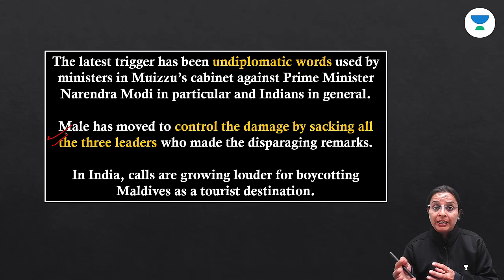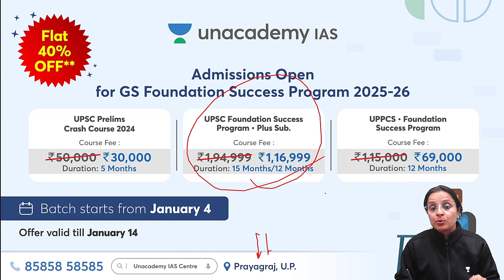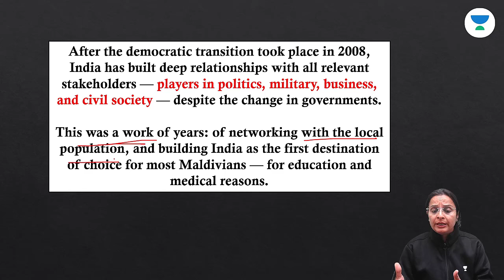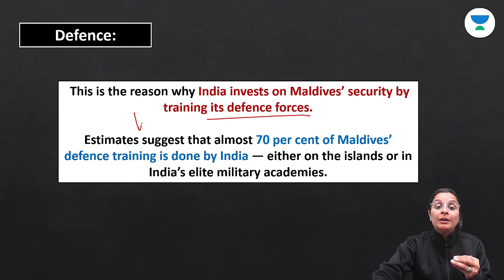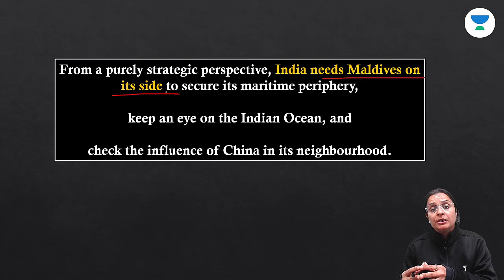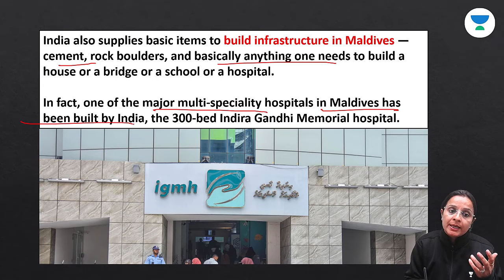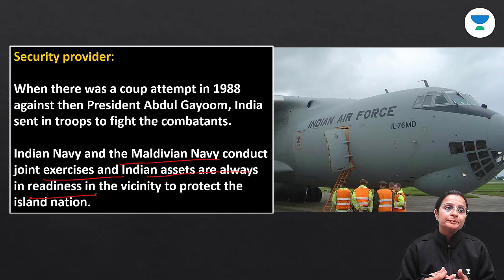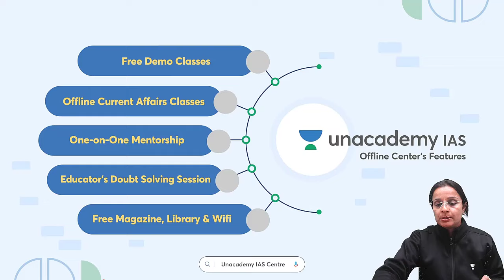India Maldives Ties: Amid Row, Why the Two Countries Need Each Other and What is at Stake? | Nidhi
Join the Current Affairs Capsule Course by Annirudh Agarwal & Chandramouli Choudhary:
📚Offline Dive into the intricacies of the India-Maldives relationship with Nidhi in this insightful video. We explore why these two countries are crucial to each other, examining the current diplomatic tensions and what's at stake for both nations.

Unacademy Subscription Benefits:

1. Learn from your favourite teacher
2. Dedicated DOUBT sessions
3. One Subscription, Unlimited Access
4. Real-time interaction with Teachers
5. You can ask doubts in the live class
6. Limited students
7. Download the videos & watch offline